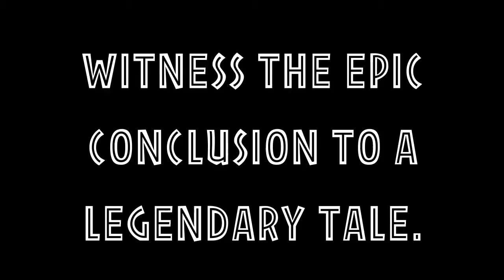Melvin 4 - "No Rest For The Wicked" Teaser Trailer.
ATW ATW Studios is proud to present Melvin 4, the final installment in the Melvin series.

Melvin 4 wraps up the tale of Melvin, an ordinary man on an extraordinary quest home. Full of twists, turns, and downright puzzling scenarios, Melvin and his friends must get to Melvin's home safely, all the while being hunted by the evil Corporation and the hitmen Jesse and Donovan. Will Melvin make it home and finally live the life he's always dreamt of?

You'll just have to wait and find out.

Ain't No Rest For The Wicked (Wicked Devil remix) by Cage The Elephant.